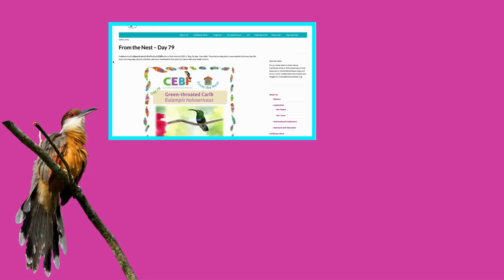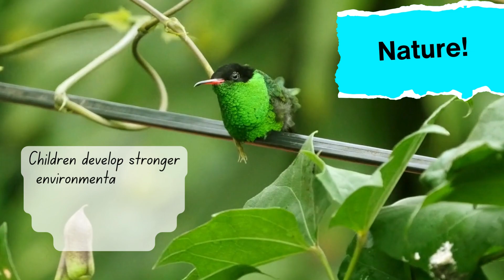Help Caribbean Birds Soar with nature-based learning in 2024! 🦉🎓💚🦩✨birdscaribbean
Do you believe in the power of education 📚 to change lives? Join us in supporting Caribbean educators 🧑🏽‍🏫 who are passionate about getting youth interested in STEM 🔬and Sustainability careers by teaching them about the beauty and importance of birds 🦉. Together, we can create a brighter future for Caribbean bird conservation and for Caribbean communities!

With education steering more towards learning through technology🧑🏽‍💻, it is critical to be reminded why learning off screen is also beneficial. Nature walks 🦋, birdwatching🦩, outdoor classes, school gardens 🪴 and other exposure to nature support creativity, enhance communication skills, critical thinking 🧐  and problem solving 🧩, and improve academic performance🎓. For over 20 years, BirdsCaribbean’s education workshops and bird festivals have provided opportunities for children, and even adults, to connect to and embrace the region’s incredible bird diversity, and develop a sense of personal responsibility for its preservation.

As a result, we have witnessed the excitement and pride of youth seeing 🤩 their country’s endemic birds🦜; their interest in using binoculars for the first time; their intense focus when watching birds; their willingness to work together 🙌🏽 to clean up habitats and plant natives trees 🌲 for birds and other wildlife 🦎; and their joy in showing their individuality through art and poetry ✍🏽.

We want to offer more training opportunities and resources 📚 to our dedicated partners to continue helping young minds soar to new heights, but we can't do this vital work without you! 🫵🏾 Your gift will help cover the costs for more participants/teachers to attend our education workshops and will supply the materials for nature-based activities.

Thank you for helping Caribbean birds soar in 2024! 😊

📸: Cuban Pygmy-Owl (Ray Robles ML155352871)